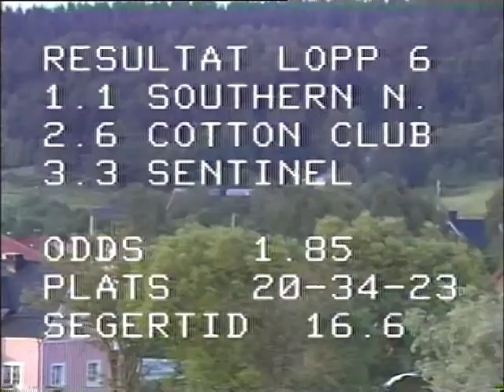Tipsprogram Bergsåker 22/7-10 Del 2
Börje Andersson ger er lite tips och idéer inför torsdagens tävlingar.